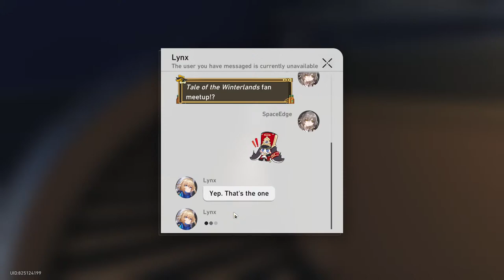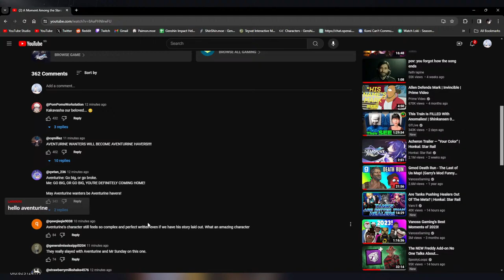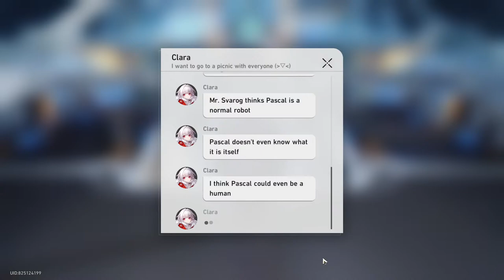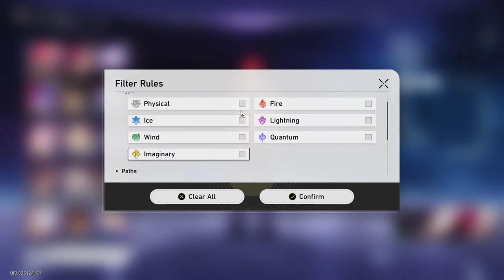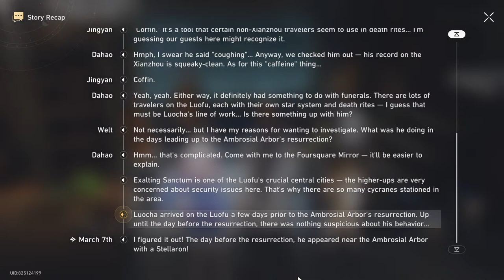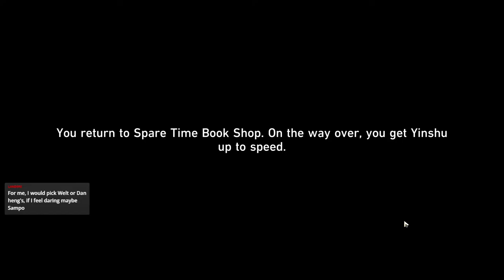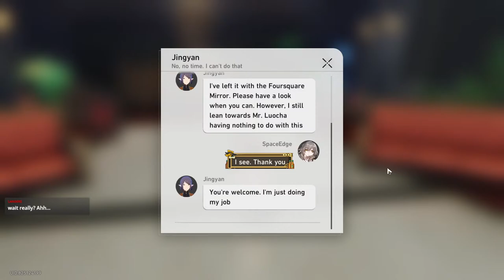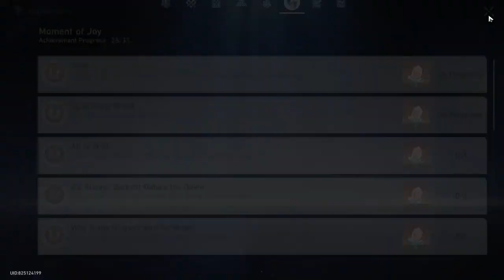More Emotional Companion Missions! (Yanqing, Luka, Luocha's, etc.) [Part 3] | Honkai: Star Rail LIVE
We're halfway done with the Jarilo VI Companion Mission, now let's continue that and finish some more of these quests!